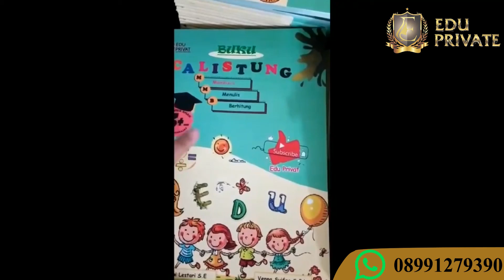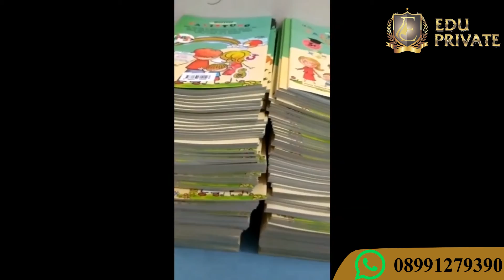Latihan Membaca | Halaman 22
Hallo adik adik Edu privat - Les Privat Bandung adalah salah satu tempat les privat di bandung yang menyediakan guru home visit atau bisa les di tempat juga lohh..
nah sekarang kita akan memperkenalkan buku "calistung" yang telah diuji sukses membaca dengan cara mengajar sesuai dengan kondisi, tipe dan karakter anak selama 3 bulan.

untuk bukunya ready stock ya bisa dikirim keseluruh Indonesia..
kelebihan bukunya :
1. Telah diuji belajar sukses selama 3 bulan
2. Ada cara tutorial mengajar di youtube
3. Dapat memanggil guru ke rumah (untuk wilayah Bandung) dan online untuk seluruh Indonesia
4. Ada video menarik tentang bukunya di YouTube
5. Buku dilengkapi dengan membaca menulis dan berhitung full color sehingga anak pasti akan tertarik
6. Harga terjangkau

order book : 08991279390